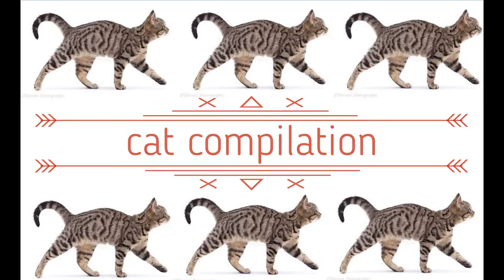cat are so funny and cute compilation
I love cat
do you like cat???
quite funny cats
I really love cats